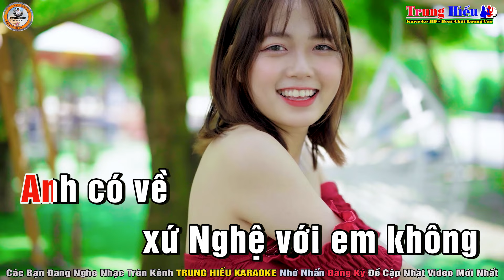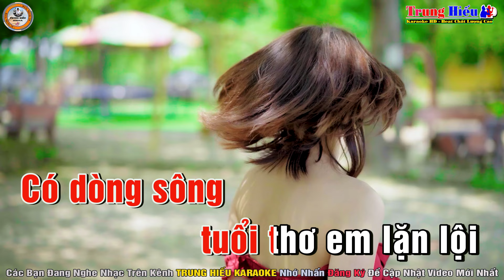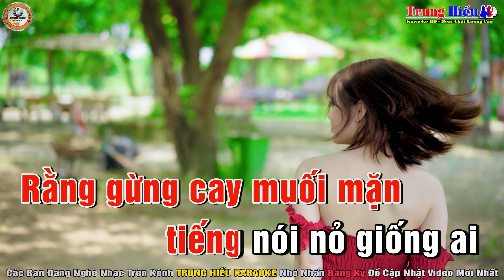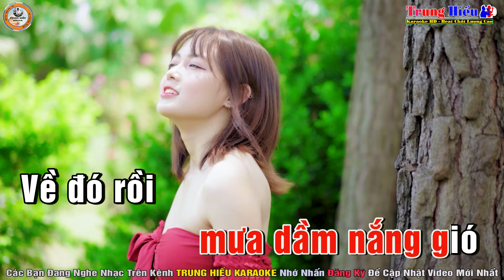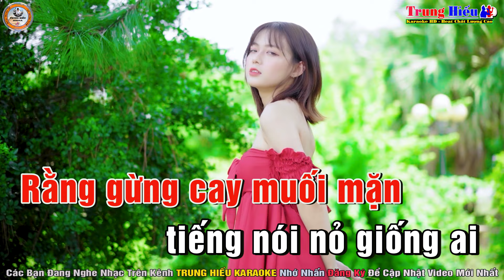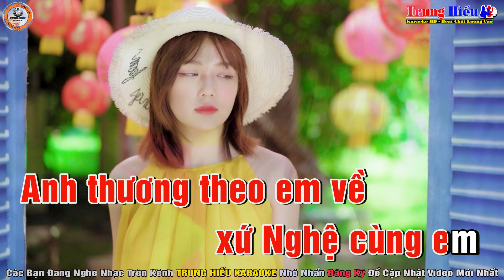Về Xứ Nghệ Cùng Anh Karaoke Tone Nữ (Em) Nhạc Sống | Trung Hiếu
Bài hát: Về xứ nghệ cùng anh
Tác giả: Phương Thảo - Xuân Hoà
Thể loại: Karaoke
Trình bày: HiếuKeyboard